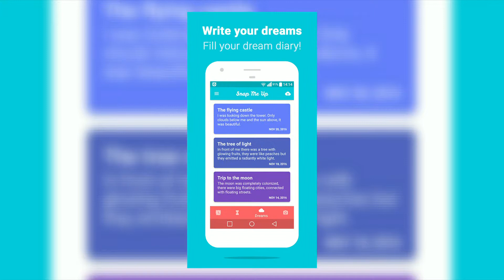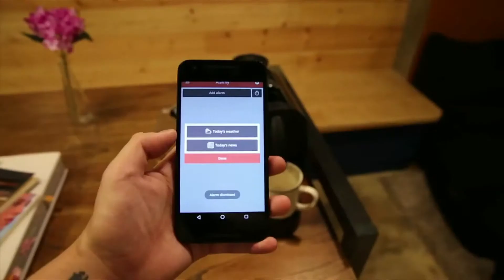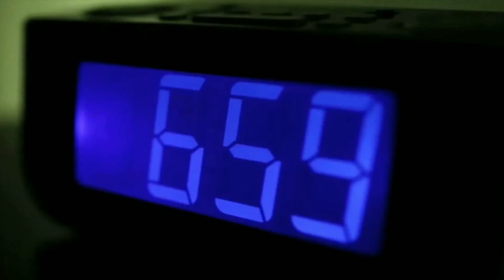Приложения в помощь: уникальные будильники на вашем мобильном